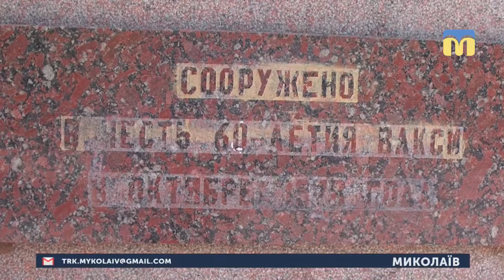29.05.2019. Новини. 08:00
- Члени виконкому не підтримали питання часткового демонтажу пам’ятного знаку Ленінському комсомолу;
- У Миколаївському яхт-клубі розпочались обласні дитячі змагання з вітрильного спорту.